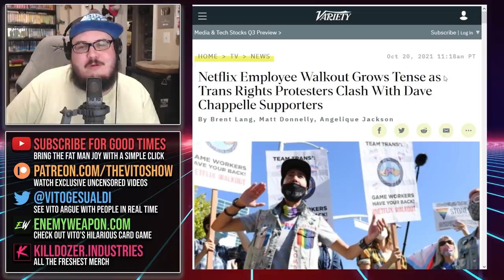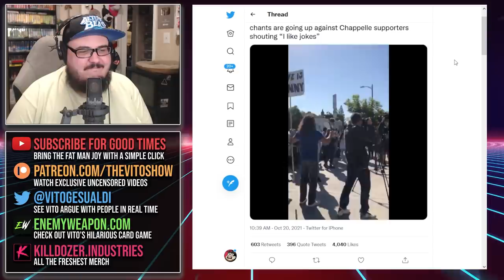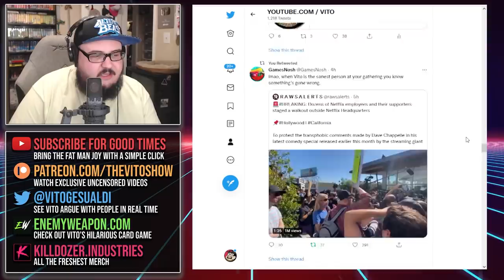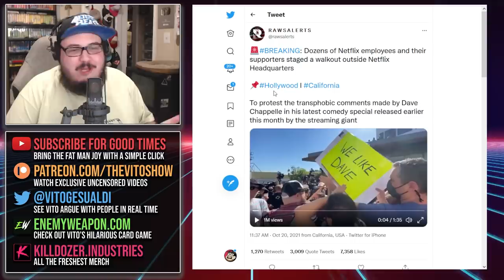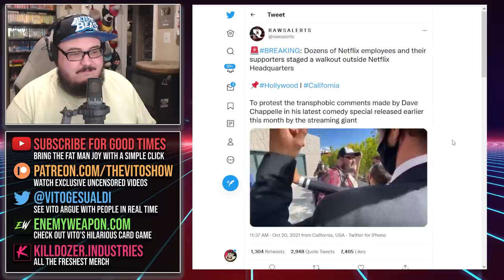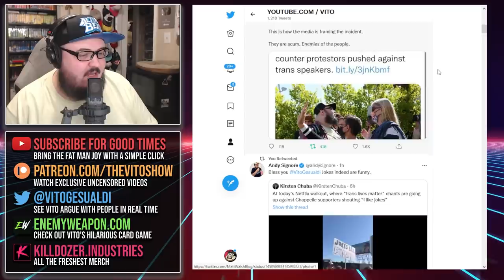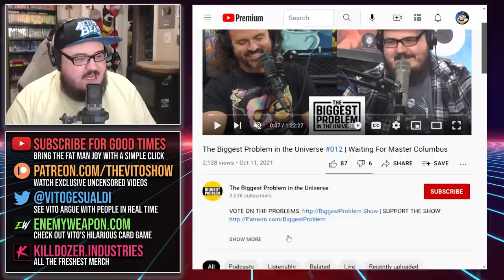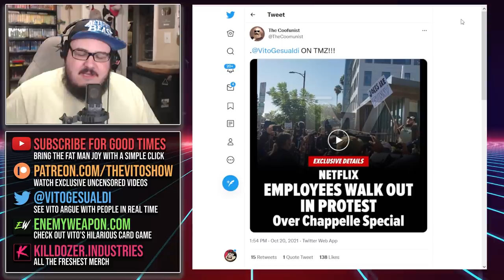I Got ASSAULTED at the Netflix Protest!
I showed up to support Dave Chappelle. The protestors were not happy. Watch the craziness along with me, and don't forget to sign up for the SUPERKILLER mailing list and get notified when my comic book Kickstarter goes live!